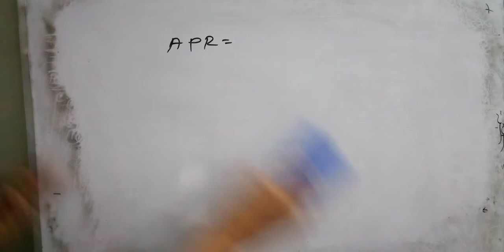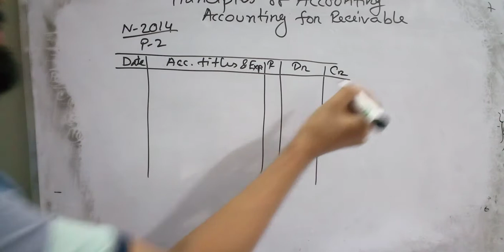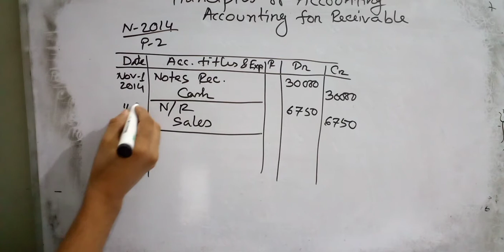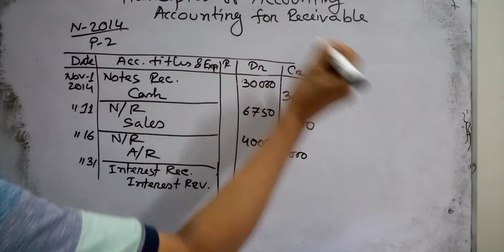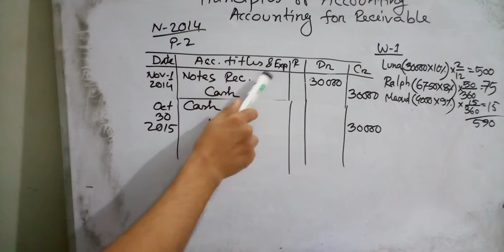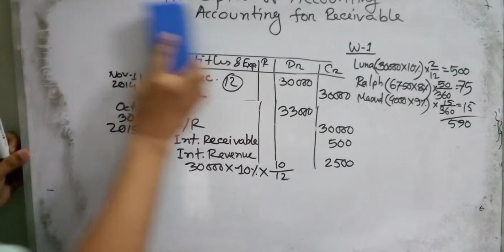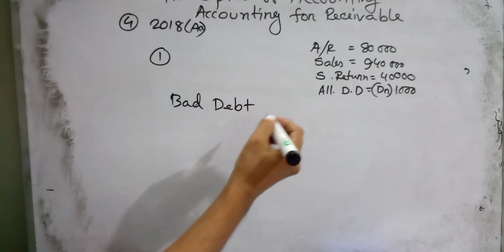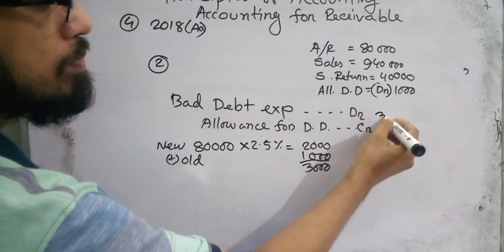Principles of Accounting : Accounts Receivable Class 2